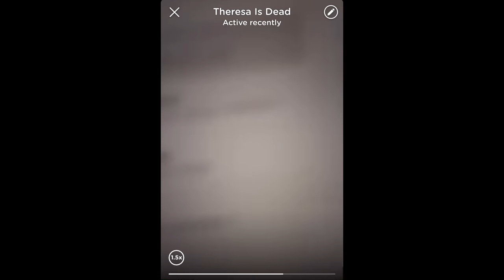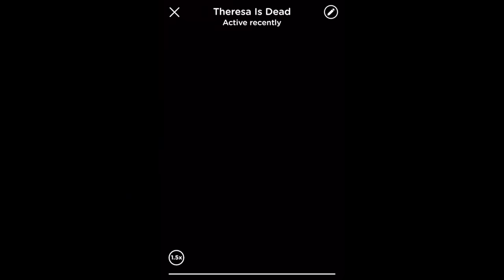DEALING WITH CHRONIC PAIN // MY MOM // TATTOOS // Q&A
HEY BEAUTIES!!!
Today I am doing a Q&A, answering your questions :)
XOXOXOX
-Mel
Send Stuff:
Mel Thompson

BEAUTY LIPSTICK IS BACK IN STOCK!

WHAT'S ON MY FACE:
PRIMERS ETC
LA MER PERFECTING PRIMER
MAC SKIN REFINED ZONE:
MILK MAKEUP BLUR PRIMER:
BECCA ANTI FATIGUE:
CONCEALER
GIORGIO ARMANI POWER FABRIC:
UNDER EYE SET
HUDA BEAUTY POUND CAKE:
FOUNDATION
TARTE FACE TAPE:
POWDER SET
SISLEY 01  IRISEE:
BRONZER
GUERLAIN MATTE TERRECOTTA / LIGHT:
BLUSH
NARS OVERLUST
HIGHLIGHT
YSL ALL OVER GLOW POWDER
EYES
MY LASH GROWTH SERUM:
LAWLWESS THE LITTLE ONE:
MILK BOSS LINER:
BITE UPSWING FULL VOLUME MASCARA:
MAC EXTENDED PLAY GIGABLACK (lower lashes)
LIPS
PUFFIN LIPSTICK:

BK BEAUTY BRUSHES
SONIA G. BRUSHES
WAYNE GOSS BRUSHES
SYDNEY GRACE PUFFINSWIFE15

BENEFIT 24 HR BROW SET